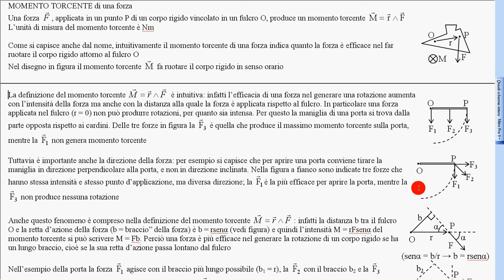25 definiz M torcente 2